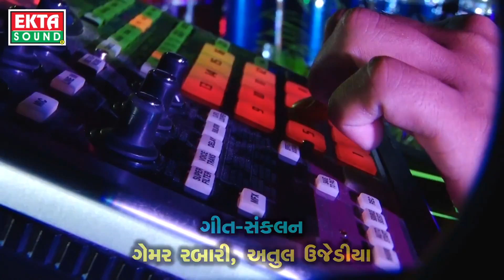Sonano Garbo - Vijay Thakor | Navratri 2017 Garba - Part 1 | New Gujarati Garba 2017 | Full HD Video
SONANO GARBO - VIJAY THAKOR

Singer : Vijay Thakor
Album : Sonano Garbo
Lyrics : Gemar Rabari - Atul Ujediya
Shayog : Vikramsinh Vaghela
Video : Manu Patel (Mansa)
Design : Sunny R Patel
Producer : Ramesh Patel
Label : Ekta Sound